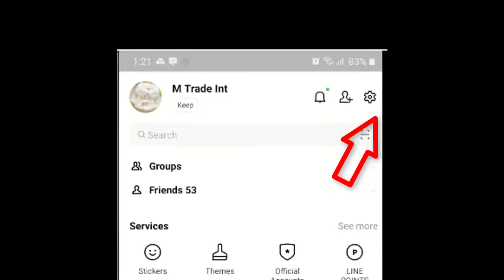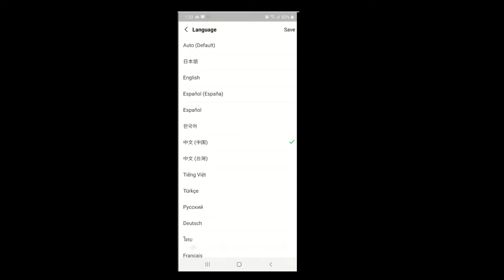How to Change Language in line || Line language setting